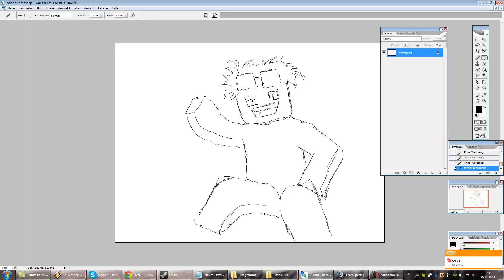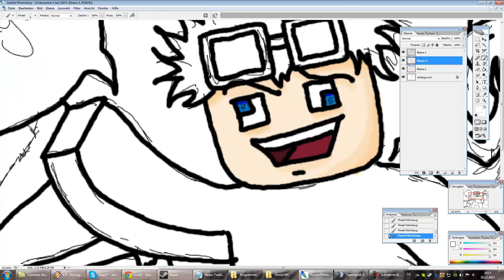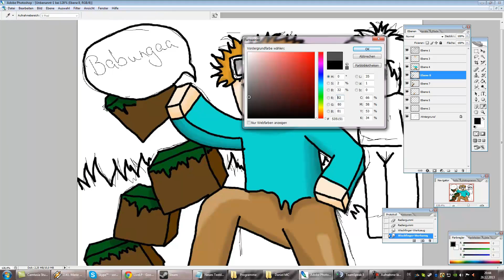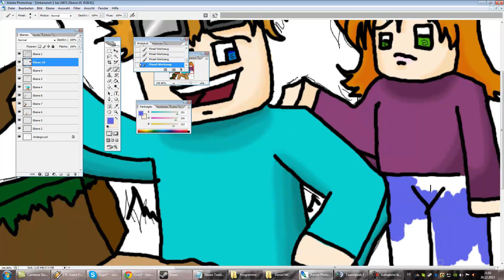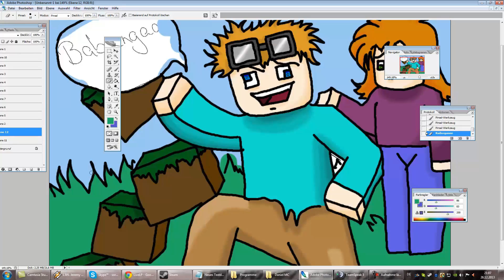Making of Babungaa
Mein bester Freund spielt wahnsinnig gerne MC und da habe ich ihm ein kleines Artwork zu seinem Server gemacht :D

Es ist im Comic look gehalten :)

Babungaa ist ein insider :D